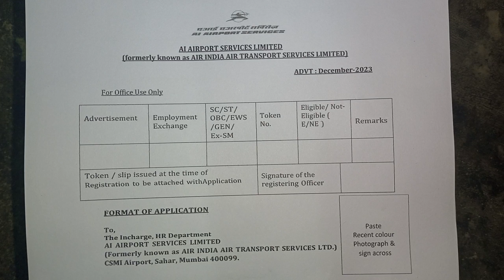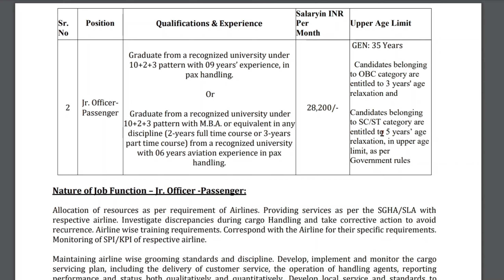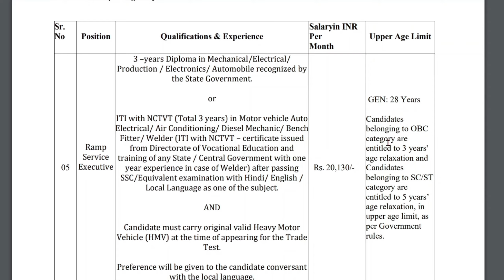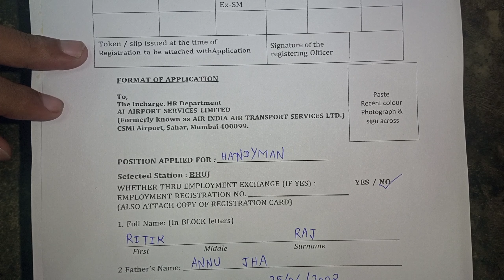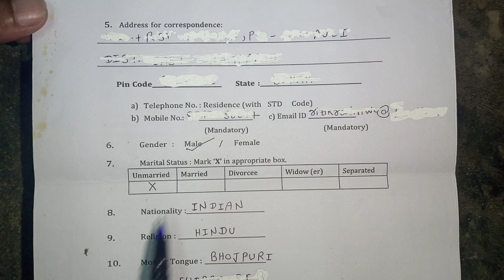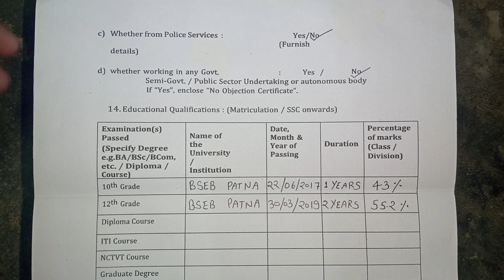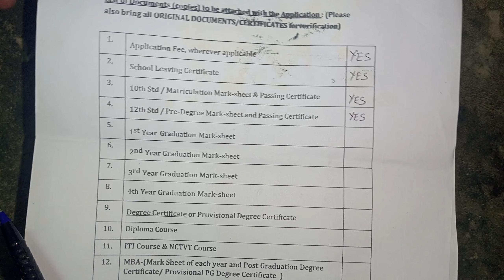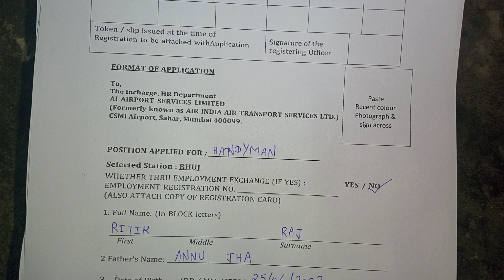AIASL Bhuj Airport Ka Form Kaise Bhare|Selection Process Jane || Demand Draft Kaise Banega|Interview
AI airport services limited Bhuj airport ka offline form Kaise bhare interview kaise hoga demand draft Kaise Banega jaane ful process

AI airport services limited bhuj selection process kya hai

AIASL me job kaise hota hai

AI AIRPORT SERVICES LIMITED MEIN INTERVIEW KAISE HOTA HAI

AI AIRPORT SERVICES LIMITED MEIN MUJHE JOB KAISE MILA

BHUJ AIRPORT PER INTERVIEW DENE KE LIYE KAISE JAEN

APPLICATION FORM KE SATH KAUN SA DOCUMENTS LEKAR JAAYE